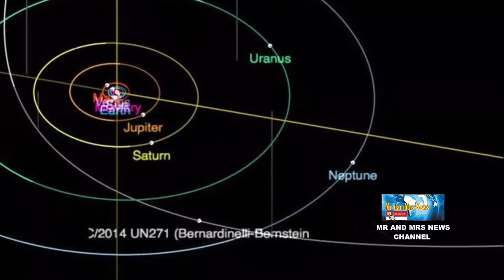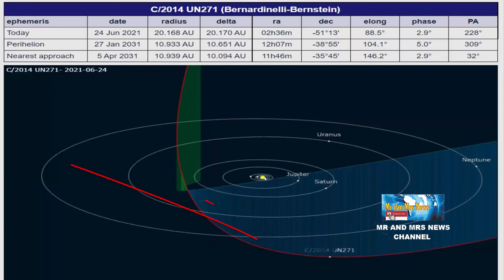KOMET BERNARDINELLI - BERNSTEIN !! KOMET TERBESAR YANG PERNAH DITEMUKAN / Komet C/2014 UN271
DIJULUKI megakomet, ini adalah komet terbesar yang pernah terlihat dan tercatat resmi dengan ukuran lebar sekitar 137 kilometer. Gambar pertama Komet UN271 (Bernardinelli-Bernstein) diketahui pada tahun 2014 ketika jaraknya sejauh Neptunus. Tahun lalu komet ini menuju Tata Surya bagian dalam dan diketahui ukurannya mirip dengan planet kecil dibandingkan sebuah komet. Awalnya ukuran komet itu tidak jelas tetapi setelah diteliti lebih detail ukurannya sekitar 137 kilometer (85 mil), setara jarak antara New York dan Philadelphia.
Meskipun perkiraannya mendekati ujung bawah aslinya, masih membuat komet C/2014 UN271 lebih besar dari semua, kecuali salah satu Centaur aktif. Objek yang mengorbit antara Jupiter dan Neptunus dan sesekali menunjukkan ledakan mirip komet.